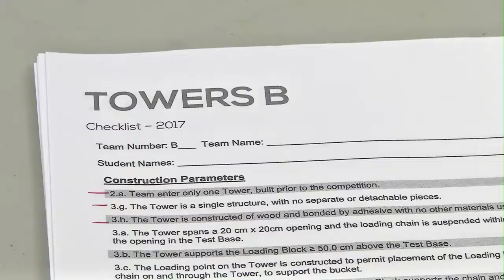Science Olympiad at Dodgen Middle School